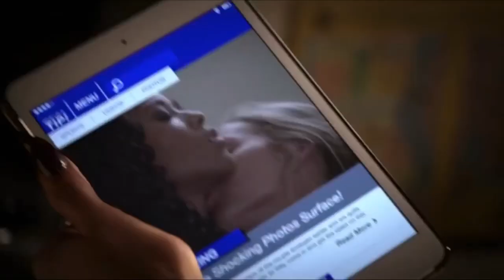Cookie Makes Her Manager Work | Season 1 Ep. 5 | EMPIRE